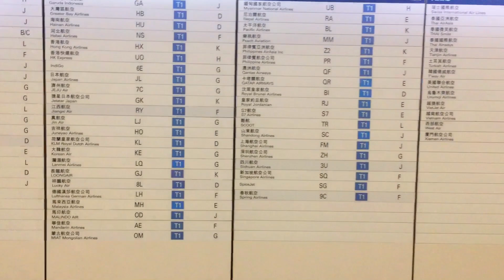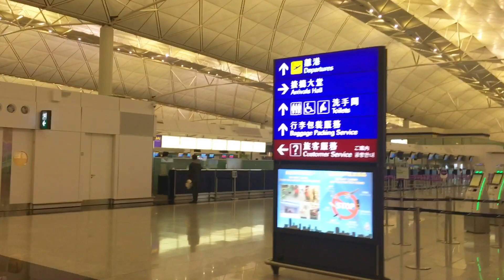2023 Hong Kong International Airport Terminal 1 Departure,Check-in & Aisle travel #2023